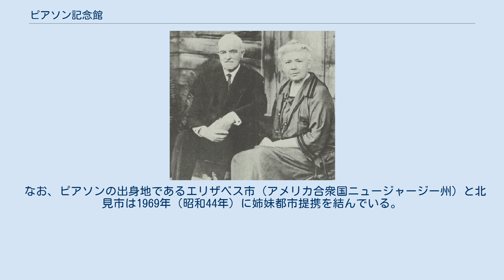ピアソン記念館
ピアソン記念館（ピアソンきねんかん）は、北海道北見市にある歴史的建造物および博物館。
 大正時代から昭和初期にかけて宣教活動に従事したアメリカ人宣教師夫妻のジョージ・ペック・ピアソンとアイダ・ゲップ・ピアソンの業績を記念して、その旧邸を資料館としたものである。
 2004年（平成16年）4月から指定管理者制度により、特定非営利活動法人ピアソン会が管理・運営している。
 1996年（平成8年）に北見市指定文化財に指定され（北見市指定文化財第10号）、2001年（平成13年）には北海道遺産に選定された（2001年10月22日選定）。
 ピアソン夫妻 ピアソン記念館は、北見の創成期の精神・文化などに大きな役割を果たしたアメリカ人宣教師ピアソン夫妻の私邸を、記念館として復元したものである。
 この私邸は、ピアソン夫妻が15年間にわたって生活した木造2階建の西洋館で、建築技師のウィリアム・メレル・ヴォーリズの設計により建設された。
 上下に開閉する大きな窓が特徴の北見市最古の洋館として知られていたものの、設計者は不明のまま保存されていた。
 しかし、1995年（平成7年）にヴォーリズが設計したことが判明したため、2004年（平成16年）11月にボーリズ記念室を開設してその紹介も行うようになった。
 この記念館は、ピアソン夫妻の功績を広く知らせるだけではなく、ヴォーリズが設計した日本最北の建築物を保存するという機能をもっている。
 ピアソン夫婦が15年間生活した後は、神原信一が8年間、ツルーメン宣教師が4年間、唐笠何蝶医師が8年間入居した。
 その後は、1952年（昭和27年）から北見児童相談所として利用され、1963年（昭和38年）以降は様々な団体が活用した。
 1968年（昭和43年）から北見市の所有となり、1970年（昭和45年）に北見市が復元工事を行い、1971年（昭和46年）にピアソン記念館として開館された。
 2009年（平成21年）10月24日から臨時休館し、同年12月まで2か月間かけて床の張替えなど補修工事を行った。
 2012年（平成24年）MISIAの26枚目のシングル「恋は終わらないずっと」PVの撮影が行われた。
 なお、ピアソンの出身地であるエリザベス市（アメリカ合衆国ニュージャージー州）と北見市は1969年（昭和44年）に姉妹都市提携を結んでいる。
 所在地：北海道北見市幸町7-4-28